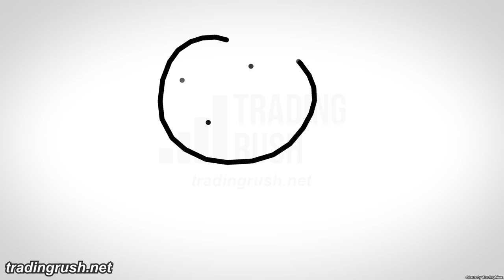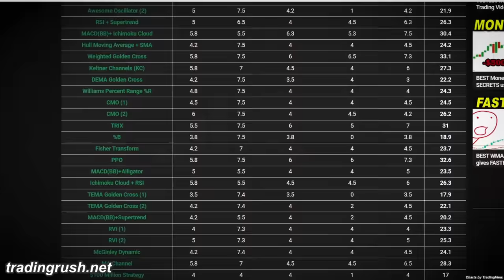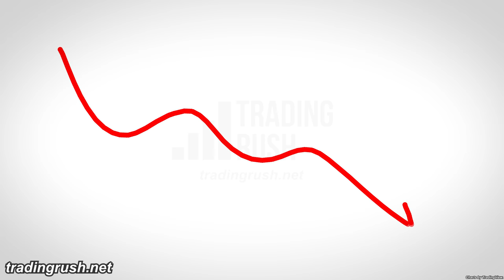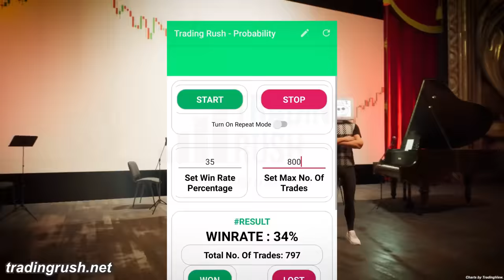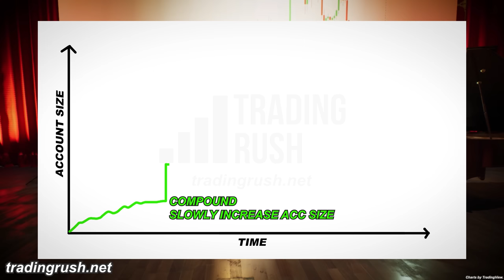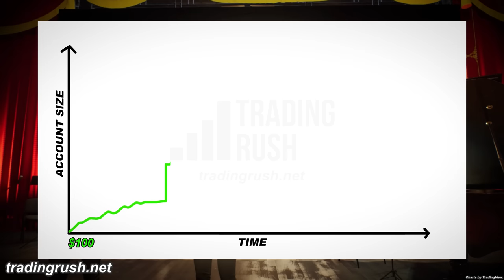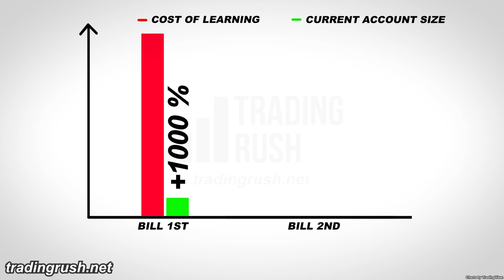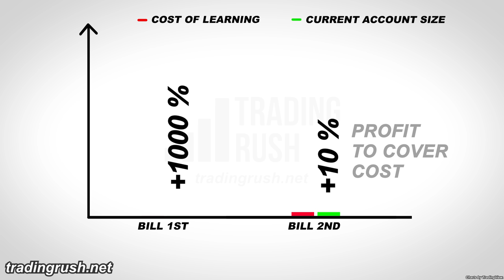How I Easily Survived The Trading World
See My 4 Steps 77% Win Rate Trading Strategy (With Data for Free)

I survived 7 years of trading by keeping a picture of Warren Buffett under my pillow!

I tried trading again with another $10 and lost that too. And again. And again. Until I learned something that made me stop losing money so fast. In this video, I will tell you the 5 important things I learned after losing many small accounts and how they can help you avoid making these mistakes and become profitable in the long run.